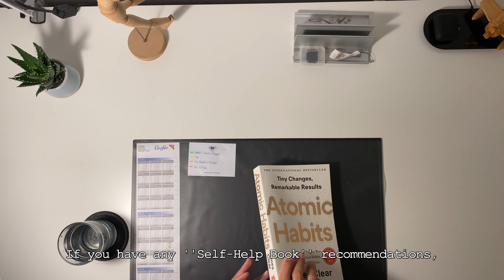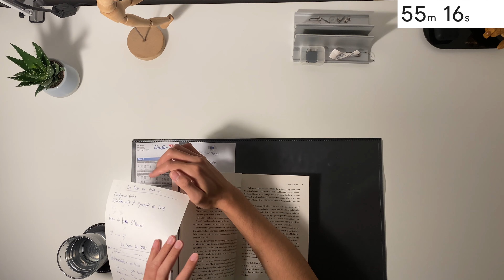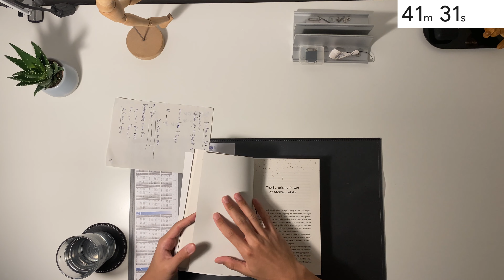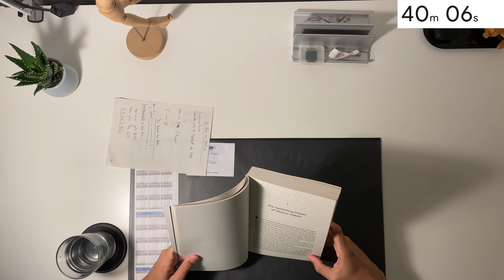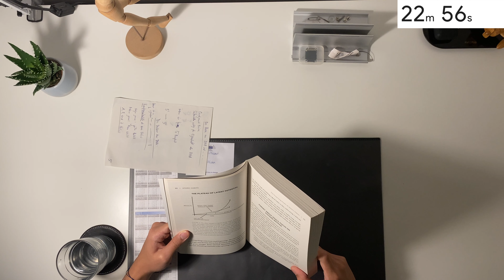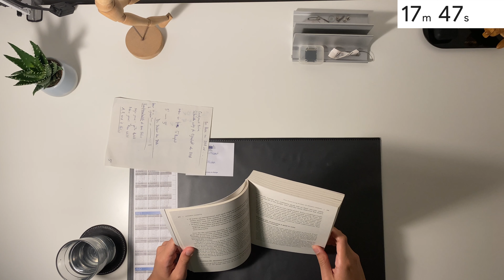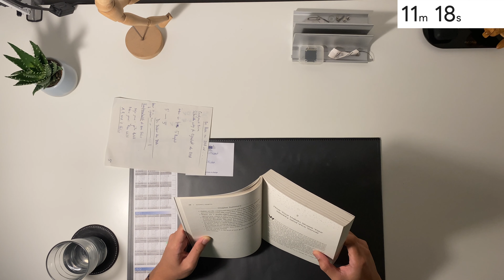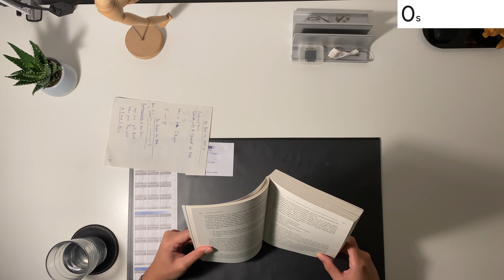READ WITH ME: 1 Hour | Atomic Habits by James Clear | No Music, Background Noise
Hey there! My name is Mark.
In this video I am reading at home for 1 HOUR straight. I am planning on continuously making these ,,READ WITH ME'' videos as it helps me and (hopefully) other people to be motivated and encouraged to read more books. After finishing reading a book I am planning on making a REVIEW on it.
I am currently into so called ''self-help books'' and today I chose the book ''Atomic Habits'' by James Clear. What book are/were you reading during this reading session? Let me know down below at the comment section!
See you at our next reading session :)

As of now, I do not have any social media apps. I only have Twitter and Youtube.

Timestamp
0:00 Intro
2:42 Read